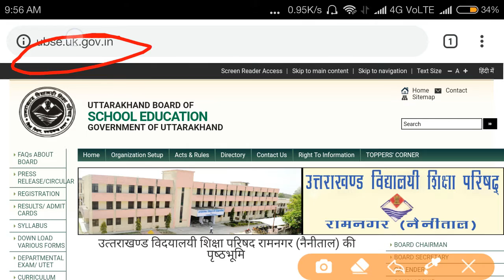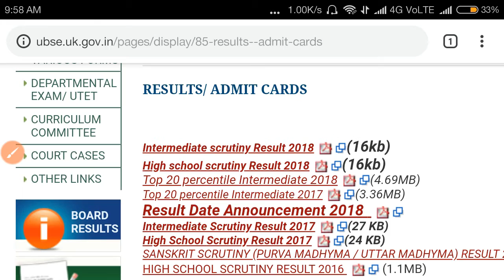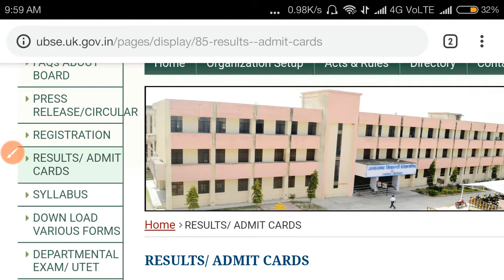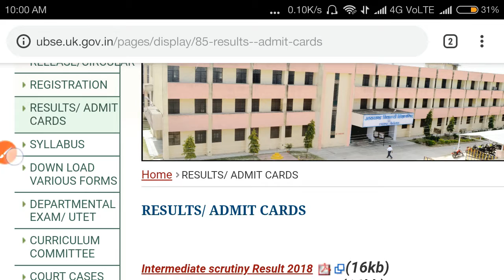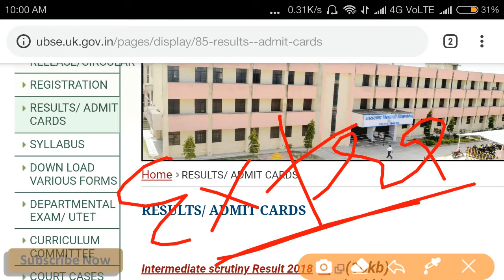Uttarakhand 12 Result to be OUT!! on 31st May, where to check result find out here...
Other Website for Result : examresults.net , uttarakhand.indiaresults.com